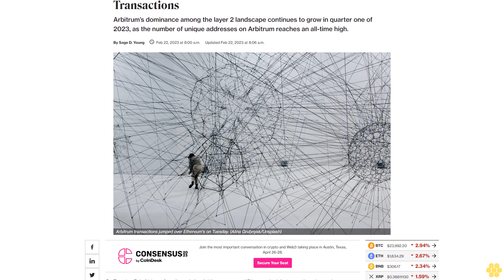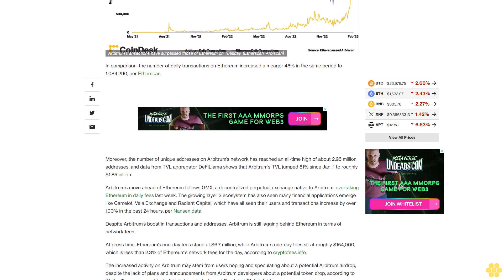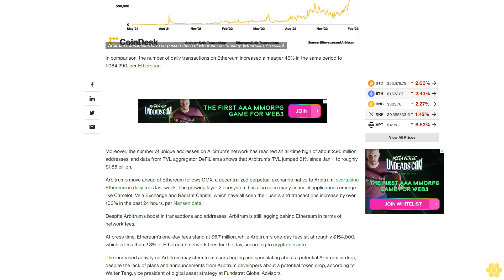Layer 2 Network Arbitrum Surpasses Ethereum in Daily Transactions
Arbitrum’s dominance among the layer 2 landscape continues to grow in quarter one of 2023, as the number of unique addresses on Arbitrum reaches an all-time high.

On Tuesday, Feb. 21, layer 2 scaling solution Arbitrum surpassed Ethereum in daily transactions, increasing Arbitrum’s dominance as the leading layer 2 rollup.

The number of daily transactions on the Arbitrum, the fourth-largest blockchain overall in terms of total value locked (TVL), jumped from 159,919 in daily transactions on Jan. 1 to over 1,103,398 at the time of press, representing a roughly 590% increase in less than two months, according to block explorer Arbiscan.

In comparison, the number of daily transactions on Ethereum increased a meager 46% in the same period to 1,084,290, per Etherscan.

Moreover, the number of unique addresses on Arbitrum’s network has reached an all-time high of about 2.95 million addresses, and data from TVL aggregator DeFiLlama shows that Arbitrum’s TVL jumped 81% since Jan. 1 to roughly $1.85 billion.

Arbitrum’s move ahead of Ethereum follows GMX, a decentralized perpetual exchange native to Arbitrum, overtaking Ethereum in daily fees last week. The growing layer 2 ecosystem has also seen many financial applications emerge like Camelot, Vela Exchange and Radiant Capital, which have all seen their users and transactions increase by over 100% in the past 24 hours, per Nansen data.

Despite Arbitrum’s boost in transactions and addresses, Arbitrum is still lagging behind Ethereum in terms of network fees.

At press time, Ethereum’s one-day fees stand at $6.7 million, while Arbitrum’s one-day fees sit at roughly $154,000, which is less than 2.3% of Ethereum’s network fees for the day, according to cryptofees.info.

The increased activity on Arbitrum may stem from users hoping and speculating about a potential Arbitrum airdrop, despite the lack of plans and announcements from Arbitrum developers about a potential token drop, according to Walter Teng, vice president of digital asset strategy at Fundstrat Global Advisors.